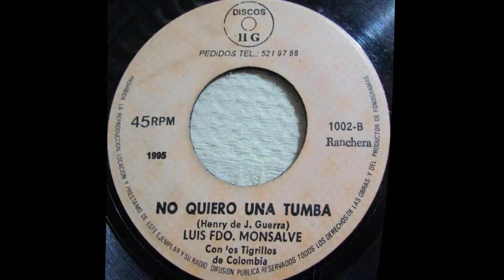NO QUIERO UNA TUMBA - LUIS FERNANDO MONSALVE - Ranchera.